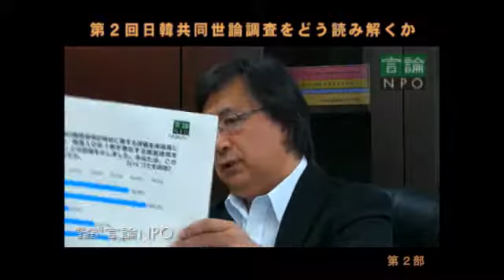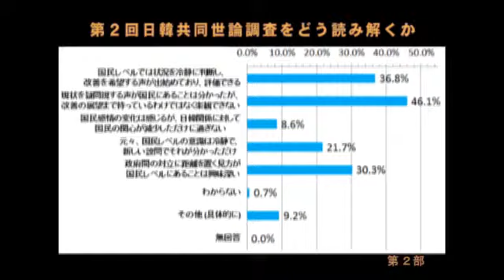第２回日韓共同世論調査をどう読み解くか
2014年７月17日（木）
出演者：
出石直氏（日本放送協会解説主幹）
小倉和夫氏（国際交流基金顧問、元駐韓大使）
西野純也氏（慶應義塾大学東アジア研究所現代韓国研究センター副センター長）
司会者：
工藤泰志（言論NPO代表）